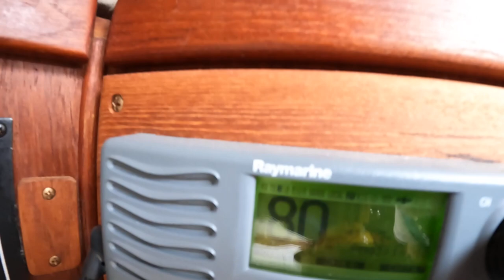Kellys Island to Pelee Island (the good part)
Hello again viewers!  We have had some of the best sailing ever, but we have also spent some time flappin' n' slappin' in the doldrums, I mean where the wind and our speed went down to zero, flat zero, literally 0.00 on the knotmeter.  But enough about that!

Here we are on Wednesday, August 2, 2023, sailing out of Kelleys Island on Lake Erie.  The day started out perfectly, close-hauled in about 10 knots of wind out of the SW.  We discovered that the anemometer at the head of the mast was frozen, so we had to guess at the wind velocity.

Then we had to turn north toward Pelee Island on a broad reach and, as so often happens on Lake Erie, the wind began to fade.

We have more great sailing video to upload, but in the wilds of Canada we just can't find a decent wifi connection to do it.  I managed to upload this from our 5G hotspot while we were docked in Port Lambton, on the St.Clair River.